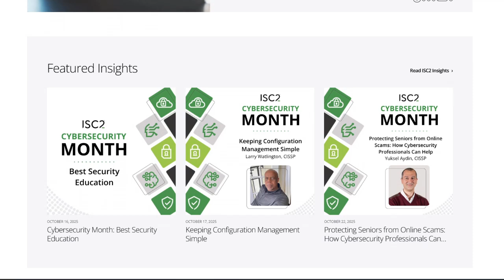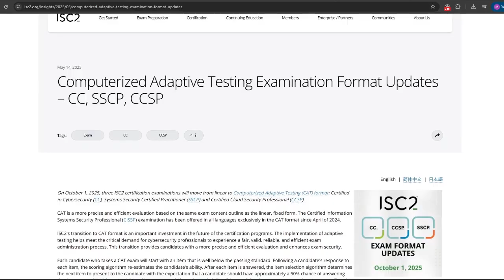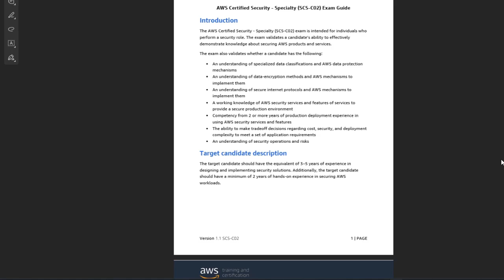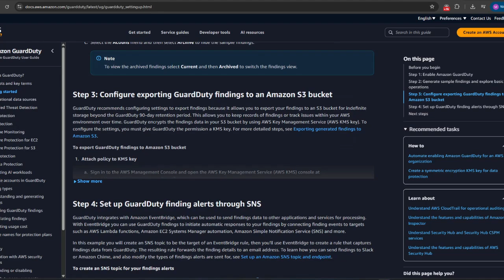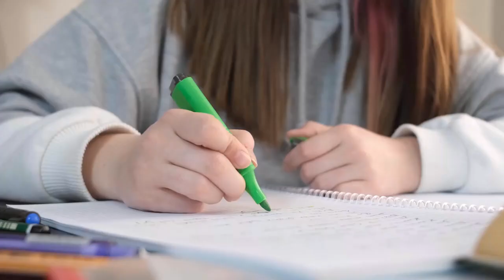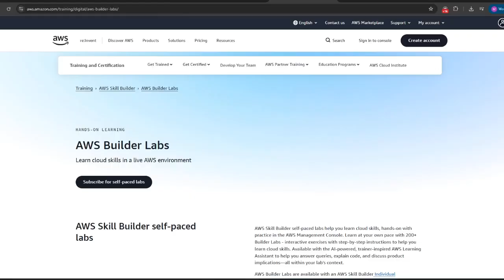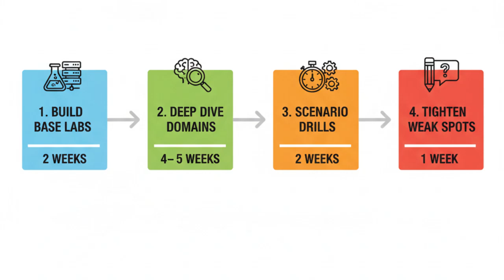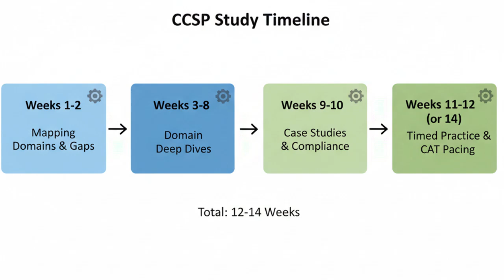CCSP vs AWS Security Specialty Certification | Which Cloud Security Cert Will Boost Your Career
💡🚀Cyber Security Certification Notes & Cheat Sheets
Choosing between CCSP and AWS Security Specialty can define your cloud security career path. In this deep dive, we’ll compare both certifications , from difficulty and prep strategies to real career opportunities and market demand. Whether you want to build hands-on AWS skills or lead multi-cloud security programs, this guide will help you decide the best path for 2025 and beyond.